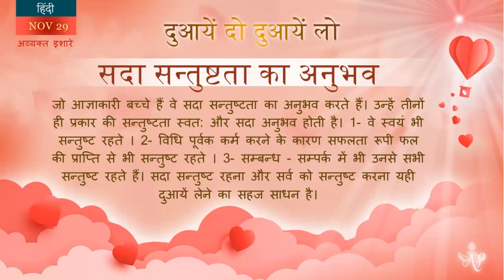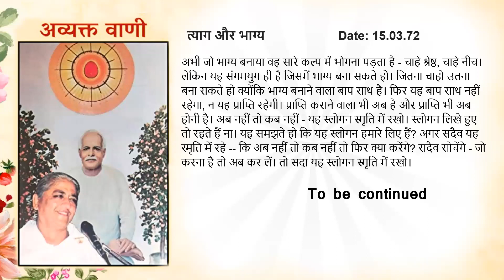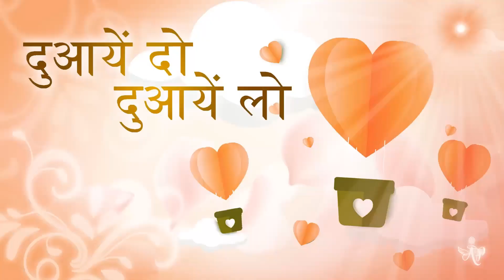Spanish Nov 29, 2023 Mohini Didi Give Blessings and Receive Blessings Hindi Series